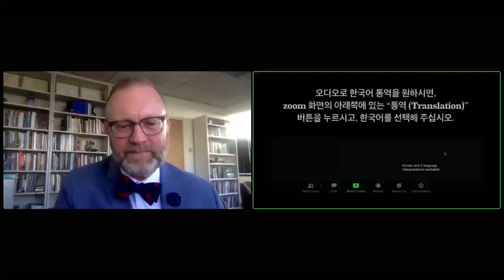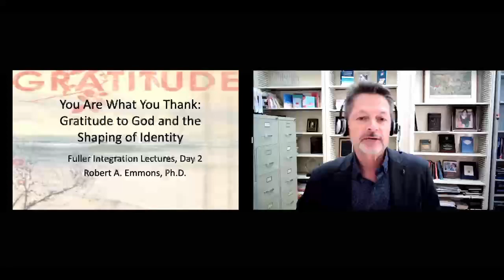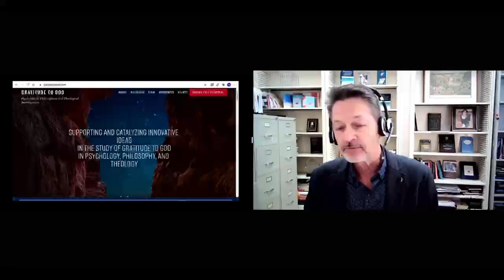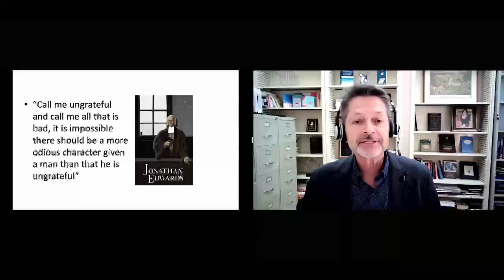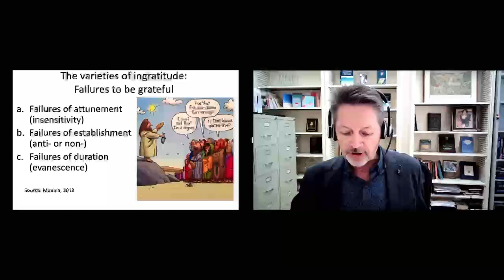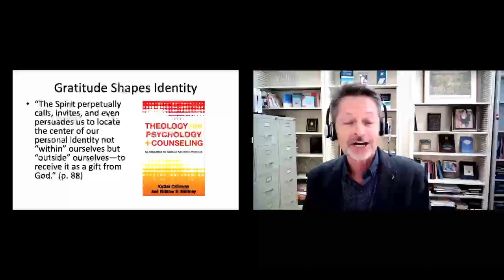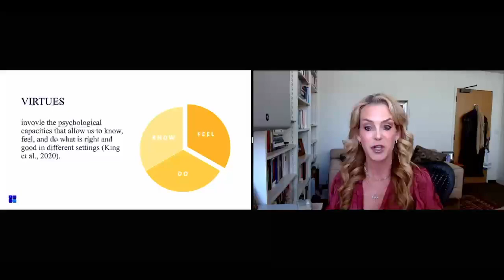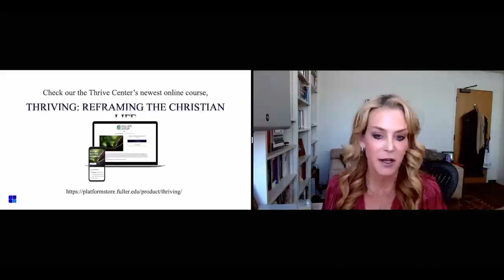SIMPOSIO DE INTEGRACIÓN 2022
La Ciencia y el Espíritu de Gratitud: 25 Años de Progreso

"Eres lo Que Agradeces: Gratitud a Dios y la Formación de la Identidad"

La gratitud y sus prácticas son formas de orientar y anclar a los individuos enmedio de un mundo complicado y entre sus semejantes. Esta forma de ser envuelve gran parte de lo que hacemos y quiénes somos, dándonos sentido y significado a nosotros mismos y finalmente a la vida misma. El trabajo científico sobre la gratitud, en su mayor parte, solo captura imperfectamente las tradiciones mucho más antiguas de investigación religiosa y filosófica, y a menudo pierde sus ideas más importantes. Los ejemplos de programas de investigación recientes llenos de teología sobre la gratitud a Dios ilustran cómo la atención seria a estas tradiciones puede enriquecer significativamente los avances recientes en la ciencia y la práctica de la gratitud.

El Dr. Emmons es profesor emérito de psicología en la Universidad de California, Davis. Es un experto en el estudio de la psicología positiva, especialmente la gratitud, ¡algunos incluso lo han apodado Sr. Gratitud! Sus tres conferencias se enfocarán en la comprensión histórica y científica de la gratitud, cómo la gratitud a Dios forma a la identidad, el significado y la importancia en la vida, y cómo la práctica de la gratitud puede afectar el razonamiento y el compromiso moral humanos.

Responde: Pamela Ebstyne King, Profesora Peter L. Benson asociada de ciencias del desarrollo aplicadas y PhD directora del programa de ciencias psicológicas, escuela de psicología y terapia matrimonial y familiar, y directora ejecutiva del Centro Thrive para el Desarrollo Humano, Seminario Fuller

Estudiante que responde: Hannah Che, PsyD, tercer año-Psicoterapia culturalmente informada